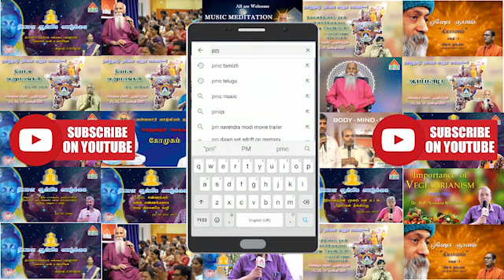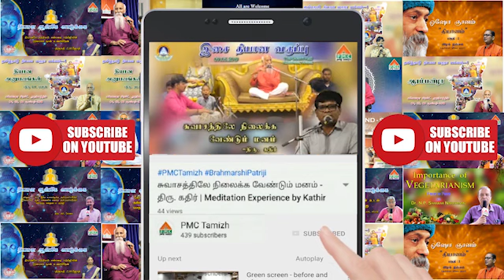Meditation Experience is Very Good | Meditation Experience by Mookaiyaha